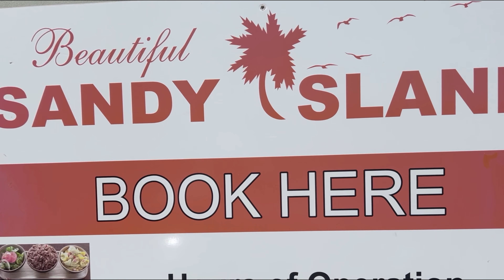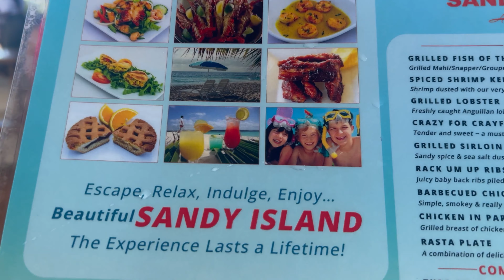Sandy Island Anguilla| Restaurant in the middle of the ocean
Hi guys, its Bella, and in today's video, we're heading to Sandy Island.

Nestled like a pearl in the turquoise embrace of Anguilla's coast lies Sandy Island. This immaculate island features a white-sand beach that dips gently into the turquoise-colored, crystal-clear seas and is located just 10 minutes off Sandy Ground Bay. A round-trip ride to this pristine paradise costs 40 USD per person.

Sandy Island consists of a single restaurant and bar in the middle of the ocean, serving its customers fantastic meals and delicious drinks.  Its charming, vibrant, tropical atmosphere screams come and share our good vibes.